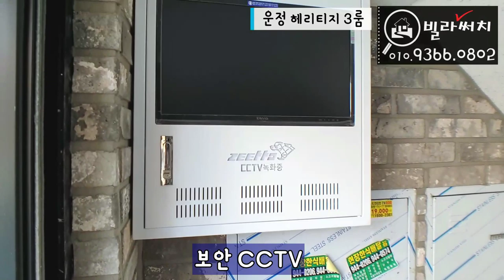[파주신축빌라] 35평 운정신도시 야당동 빌라 투어에 빠질수 없는 이곳!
✔️위치: 파주시 당하동
✔️빌라명: 운정 헤리티지
✔️실평수: 35평
✔️실입주금: 최저입주금 및 최대융자가능(유선안내)

365일 연중무휴(친절상담)

BGM
Track - PerituneMaterial - Holiday4